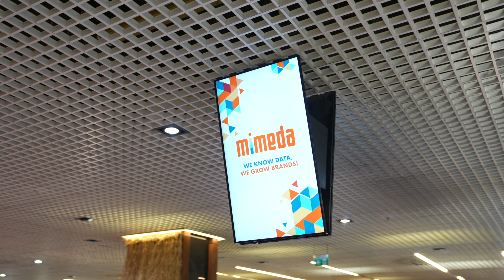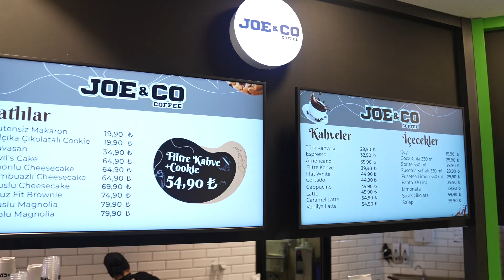Migros Mimeda Pixage Başarı Hikayesi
Migros'un Dijitalleşme Yolculuğunda Pixage ile Birlikte Güçlü Adımlar! 🛒

Türkiye’nin en köklü perakende zinciri Migros, dijitalleşme yolculuğunda Pixage ile önemli bir dönüm noktasına ulaştı! 🌐📲
🔹 3442 mağaza, 912 dijital ekran, 162 mağaza ile yenilikçi dijital çözümler sunarak, müşterilerine daha zengin ve etkileşimli bir alışveriş deneyimi sağlıyor! 💻✨

🔹 Tüm mağazalardaki ekranları tek bir merkezden yönetebiliyor, içerikleri anında güncelleyerek müşterilerine güncel kampanyalar, ürün bilgileri ve eğlenceli içerikler sunuyorlar. 🎯🔄

🔹 Bu sayede baskı maliyetlerinden büyük ölçüde tasarruf sağlarken, aynı zamanda çevresel sürdürülebilirliğe katkıda bulunuyorlar! 🌍💚

Migros’un bu dijital başarı hikayesinde emeği geçen tüm ekiplere teşekkürler! 🙌💙